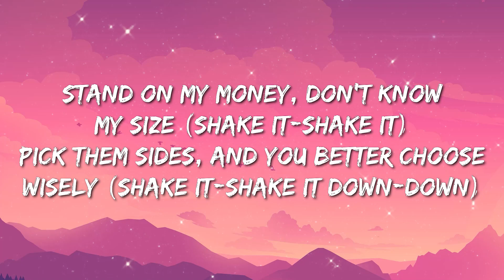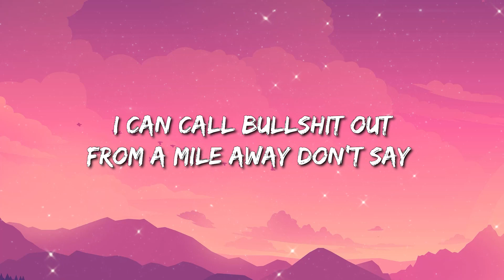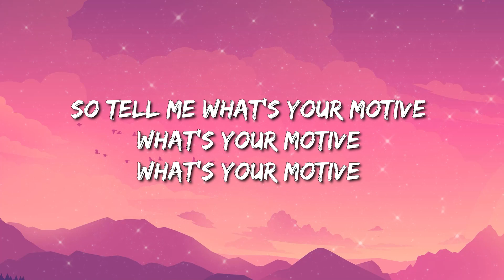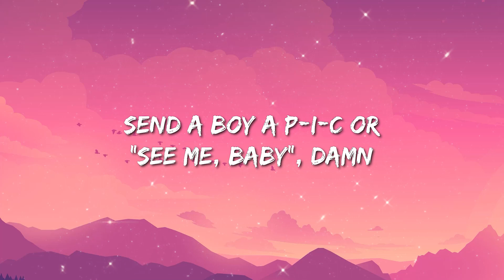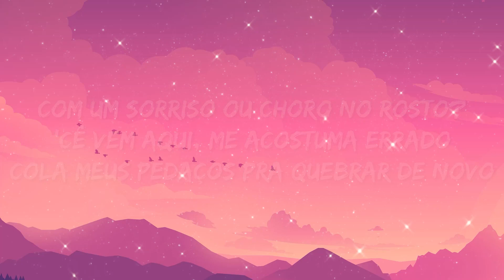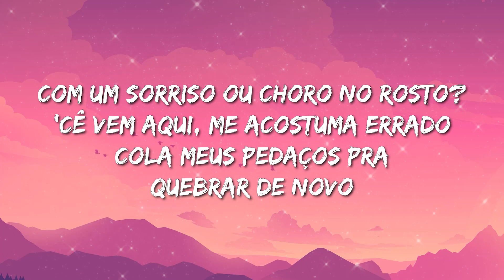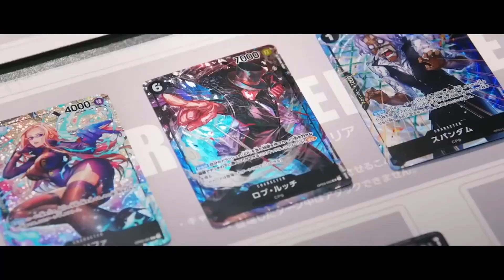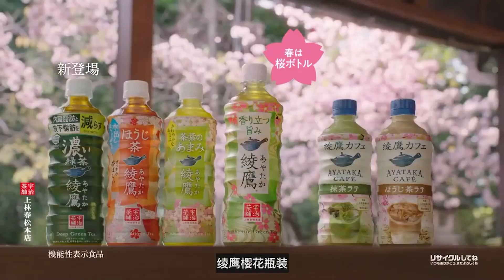Lil Uzi Vert - Just Wanna Rock (Lyrics) - Jason Aldean, Metro Boomin, The Weeknd & 21 Savage